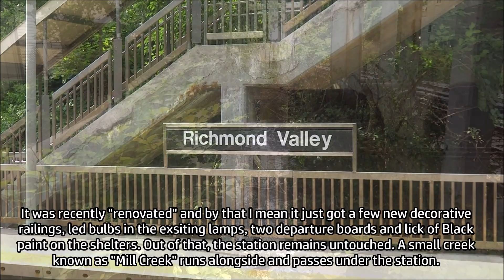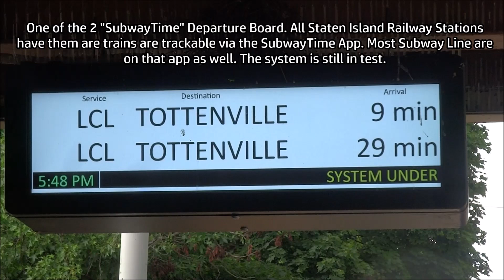TVS-Staten Island Railway: Rush Hour at Richmond Valley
The Staten Island Railway is that subway line who not really a subway line but uses Subway Cars?! Idk how to describe this convoluted ass line other than it being NYC's version of the Norristown High-Speed Line which is like a one-off railway it is own.

Anyways, Richmond Valley is located in a giant marsh just north of the Outerbridge Crossing (whose very visible from this station). Matter of fact, in the 1930s, in order to build the bridge, material were railed in via a switch just south Richmond Valley whose now removed. The tracks were not electrified with the rest of the system and could only be accessed by Steam or Diesel Locomotive-Hauled Trains. Richmond Valley Road's railroad crossing was bridged in 1936 during a 3-decade long grade separation project for SI Rapid Transit (The B&O Railroad) with platforms being rebuilt to accommodate 4 67-Foot EMUs.

In 1971, The MTA took over SI Rapid Transit and in 1973 introduced Modified R44 Subway Cars to run on the former Interurban Line. Initially, the 75-Foot R44-SI trains ran with 3-Cars meaning they could fit on Richmond Valley's short platforms but ridership on the rail line grew and by the Mid-80s most Rush-Hour trains had 4-Cars meaning the last car would be cut out when the trains stop.

In 1993, MTA renovated much of the SI Rapid Transit and renamed it the Staten Island Railway as well as classifying it as an "MTA Railroad". They did SOME improvements to Richmond Valley however MTA expressed a desire to close Richmond Valley, Nassau & Atlantic Stations and replace it with a "Superstation" at Arthur Kill Road called "North Tottenville/Arthur Kill" as well as citing difficulties in platform extensions at Richmond Valley due to Mill Creek being under the station so the platforms were not extended and trains (who now ran with 4-Cars at all times) continued to use the first 3 cars while Nassau (believe it or not) got a platform extension who was short-lived.

By 2012, the MTA broke ground on the infamous "Superstation" at Arthur Kill Road whose name has now been shortened to (Arthur Kill). The platform extensions at Nassau were gated off due to them being unsafe which led to Richmond Valley escaping the "Hitlist" MTA put in place for Arthur Kill's opening. By 2017, Arthur Kill opened, Nassau, & Atlantic were closed and demolished, and Richmond Valley began to get yet another small scale renovation that painted the station Black and added "Subway Time" countdown information boards.

Trains Seen:
St. Louis R44-SI Subway Car